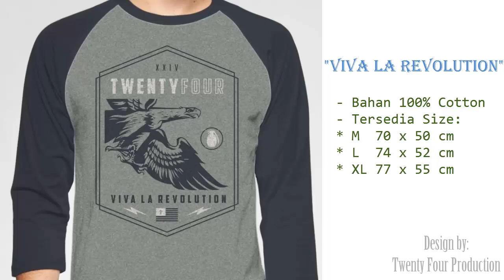Jual Baju Kaos Import Distro Pria Keren Online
Baju Kaos Import – Exclusive Design by Twenty Four Production
Tidak dijual BEBAS (tidak dijual di toko baju manapun) - Dapatkan secara online HANYA disini!!!

Keunggulan:
- Bahan dasar kaos 100% Cotton
- NYAMAN & LEMBUT untuk dipakai sehari-hari
- Model Design UNIK, KEREN & TRENDI sesuai dengan tema anak-anak muda
- Sablon yang digunakan tidak mudah mengelupas seperti sablon pada umumnya

Spesifikasi :
- Bahan 100% Cotton
- Size M: Panjang 70, Lebar 50
- Size L: Panjang 74, Lebar 52
- Size XL: Panjang 77, Lebar 55

Untuk pembelian GROSIR, tersedia Diskon menarik sehingga Anda bisa menjualnya kembali dengan harga yang bersaing.

📣 Dapatkan Kaos Distro Cowok Keren 📣